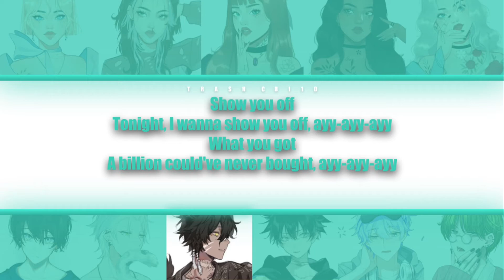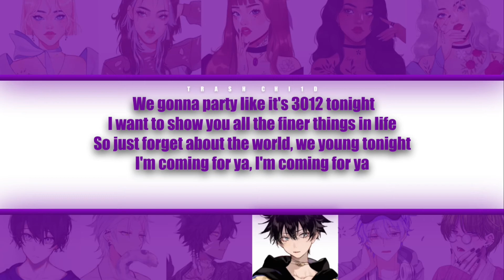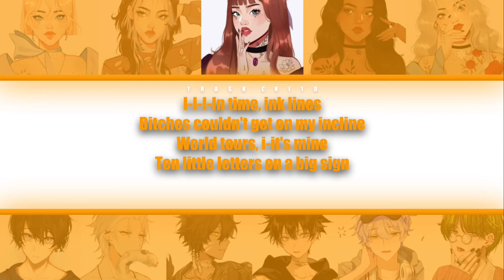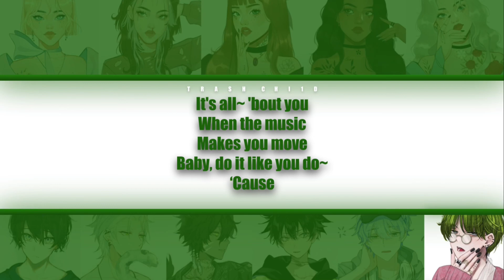Justin Bieber - Beauty and a Beat ft.Nicki Minaj - If it were sung by a collab (Colour-coded Lyrics)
Justin Bieber - Beauty and a Beat ft. Nicki Minaj